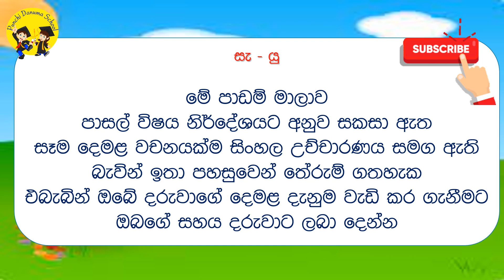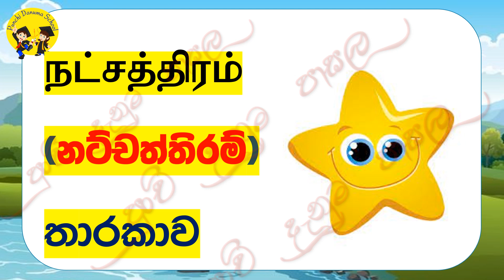Let's learn Tamil | punchi danuma school